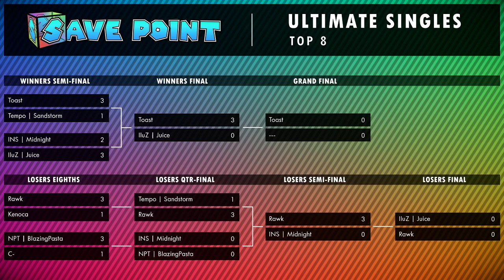Save Point Losers Finals - ILuZ | Juice (ZSS) vs. Rawk (Dark Samus)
Save Point – Smash Ultimate Tournament – Milton, PA.